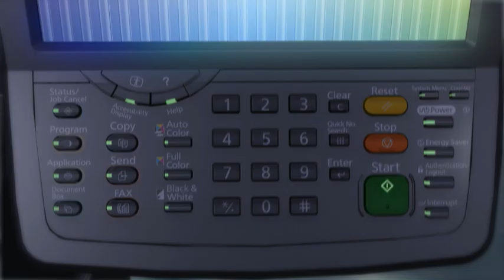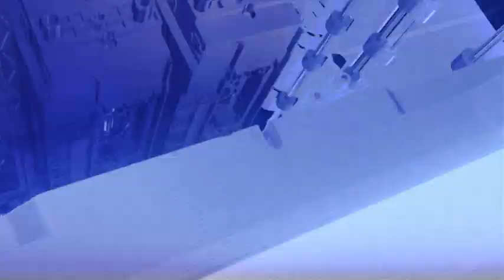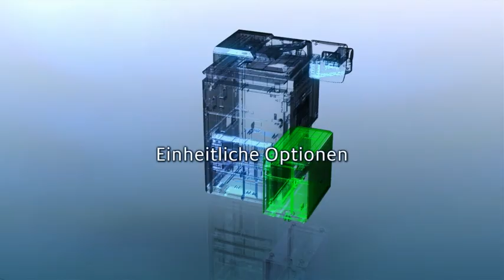Kyocera TASKalfa 3500i 4500i 5500i 6500i 8000i TASK Alfa OKM2000.de Bayreuth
Die neuen S/W-Multifunktionssysteme TASKalfa 3500i, 4500i und 5500i sind effizient arbeitende Systeme für Unternehmen, die professionelle Ansprüche an die Dokumentenverarbeitung stellen.
Neben der außergewöhnlichen Druckqualität bestechen die Systeme durch die höchsten Scangeschwindigkeiten in dieser Geräteklasse, einer hervorragenden Medienflexibilität und exzellenten Papierverarbeitungsmöglichkeiten. Die hochwertige Verarbeitung und die extrem langlebigen Komponenten machen sie zu äußerst wirtschaftlich arbeitenden Systemen für Unternehmen jeder Größenordnung.

Die neuen KYOCERA Multifunktionssysteme TASKalfa 6500i und 8000i sind ideal für alle Anforderungen an die besonders hochwertige und schnelle Verarbeitung von S/W-Dokumenten.
Erstellen Sie hochvolumige Inhouseproduktionen mit zahlreichen Einstellungsoptionen und digitalisieren Sie auch farbige Dokumente mit höchster Effizienz. Mit einer maximalen Papierkapazität von bis zu 7.650 DIN-A4-Blättern aus bis zu acht Papierzuführungen sind Sie in der Lage, vielfältige Medien, Formate und Grammaturen zu verarbeiten.